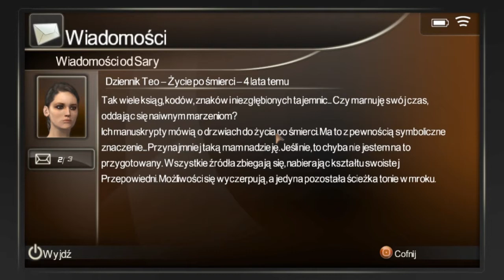Zagrajmy w: Alone in the Dark 5 part 16